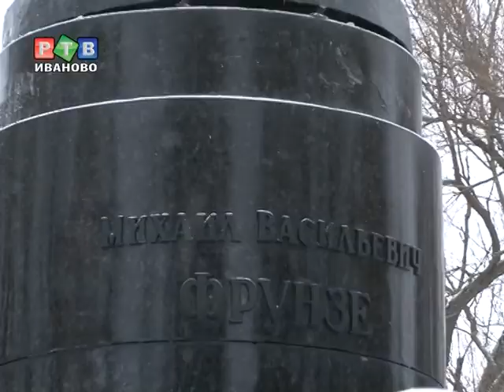Ивановцы почтили память М.Фрунзе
В минувшую субботу ивановцы возложили цветы к памятнику Михаила Фрунзе. Почтить память основателя Иваново-Вознесенской губернии пришли чиновники, депутаты, работники сферы культуры.